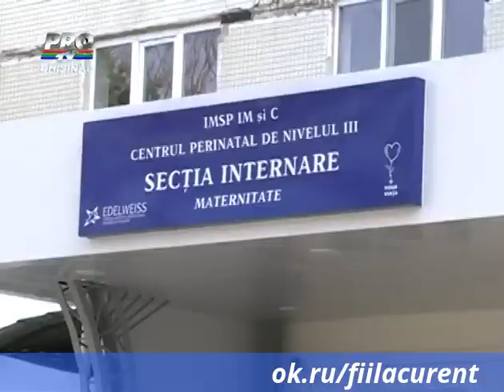Localitatea ce a oferit Moldovei cei mai multi multipleti